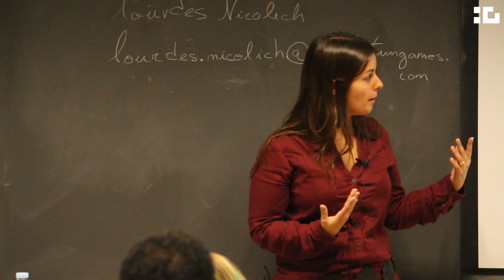Entrevista a Lourdes Nicolich